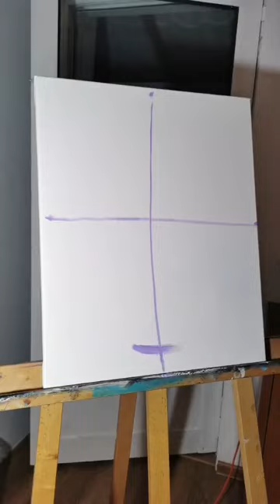Natura statică: Petunii în vază de sticlă